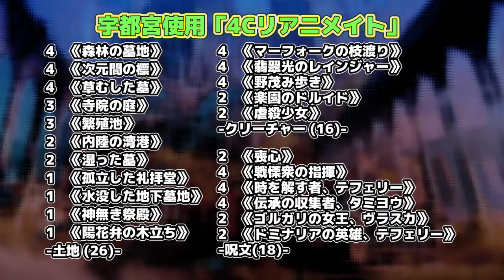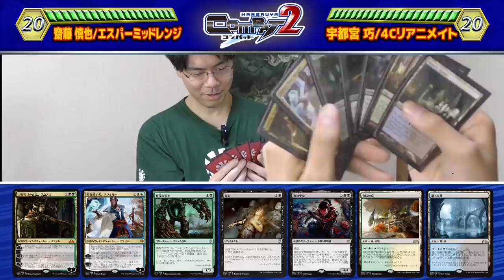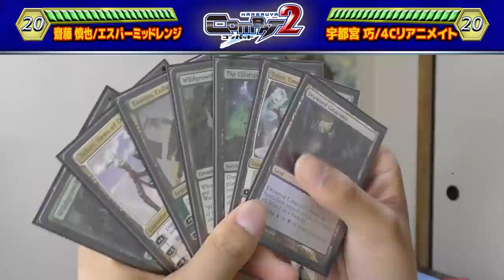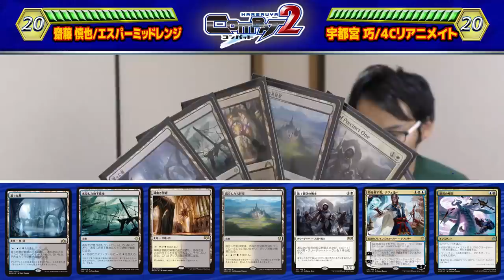【COMBAT】PWで勝ちたい全ての人々へ捧ぐ…Hareruya Hopesガチスタンダード対決！-Hareruya COMBAT2 vol.12-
HareruyaCOMBAT！

第12回はHareruya Hopesの齋藤 慎也選手と宇都宮 巧選手が激突！！
強豪同士がプレインズウォーカー満載のデッキで火花を散らす！！

◆宇都宮 巧　「4Cリアニメイト」
4 《草むした墓/Overgrown Tomb》
3 《繁殖池/Breeding Pool》
3 《寺院の庭/Temple Garden》
2 《湿った墓/Watery Grave》
1 《神無き祭殿/Godless Shrine》
4 《森林の墓地/Woodland Cemetery》
2 《内陸の湾港/Hinterland Harbor》
1 《水没した地下墓地/Drowned Catacomb》
1 《孤立した礼拝堂/Isolated Chapel》
1 《陽花弁の木立ち/Sunpetal Grove》
4 《次元間の標/Interplanar Beacon》
-土地 (26)-

4 《マーフォークの枝渡り/Merfolk Branchwalker》
4 《野茂み歩き/Wildgrowth Walker》
2 《楽園のドルイド/Paradise Druid》
4 《翡翠光のレインジャー/Jadelight Ranger》
2 《虐殺少女/Massacre Girl》
-クリーチャー (16)-

2 《喪心/Cast Down》
4 《戦慄衆の指揮/Command the Dreadhorde》
4 《時を解す者、テフェリー/Teferi, Time Raveler》
4 《伝承の収集者、タミヨウ/Tamiyo, Collector of Tales》
2 《ゴルガリの女王、ヴラスカ/Vraska, Golgari Queen》
2 《ドミナリアの英雄、テフェリー/Teferi, Hero of Dominaria》
-呪文 (18)-

3 《強迫/Duress》
2 《打ち壊すブロントドン/Thrashing Brontodon》
2 《渇望の時/Moment of Craving》
2 《古呪/The Elderspell》
2 《肉儀場の叫び/Cry of the Carnarium》
1 《殺戮の暴君/Carnage Tyrant》
1 《喪心/Cast Down》
1 《世界を揺るがす者、ニッサ/Nissa, Who Shakes the World》
1 《戦慄衆の将軍、リリアナ/Liliana, Dreadhorde General》

◆齋藤 慎也 「エスパーミッドレンジ」
1 《平地/Plains》
1 《沼/Swamp》
4 《神聖なる泉/Hallowed Fountain》
4 《神無き祭殿/Godless Shrine》
4 《湿った墓/Watery Grave》
4 《水没した地下墓地/Drowned Catacomb》
4 《氷河の城砦/Glacial Fortress》
4 《孤立した礼拝堂/Isolated Chapel》
 -土地 (26)-

4 《第１管区の勇士/Hero of Precinct One》
4 《聖堂の鐘憑き/Basilica Bell-Haunt》
 -クリーチャー (8)-

4 《思考消去/Thought Erasure》
3 《暴君の嘲笑/Tyrant's Scorn》
2 《ドビンの拒否権/Dovin's Veto》
1 《古呪/The Elderspell》
1 《戦慄衆の指揮/Command the Dreadhorde》
3 《ケイヤの誓い/Oath of Kaya》
4 《時を解す者、テフェリー/Teferi, Time Raveler》
3 《覆いを割く者、ナーセット/Narset, Parter of Veils》
4 《ドミナリアの英雄、テフェリー/Teferi, Hero of Dominaria》
1 《戦慄衆の将軍、リリアナ/Liliana, Dreadhorde General》
 -呪文 (26)-

3 《ケイヤの怒り/Kaya's Wrath》
2 《黎明をもたらす者ライラ/Lyra Dawnbringer》
2 《強迫/Duress》
2 《灯の燼滅/Despark》
2 《古呪/The Elderspell》
2 《肉儀場の叫び/Cry of the Carnarium》
1 《戦慄衆の指揮/Command the Dreadhorde》
1 《イクサランの束縛/Ixalan's Binding》
 -サイドボード (15)-